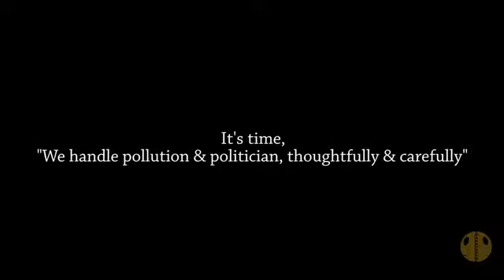manam telugu short film by ramu taduri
telugu short film, movie manzil,
moviemanzil.in, moviemanzil, telugu short films,
telugu short films zone, manam telugu short film by ramu taduri,  manam telugu short film,  manam short film